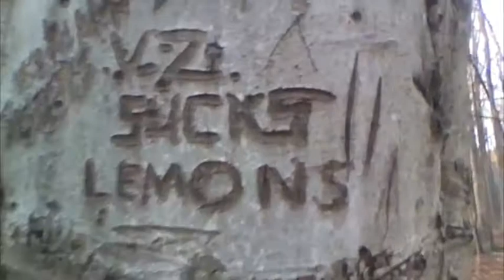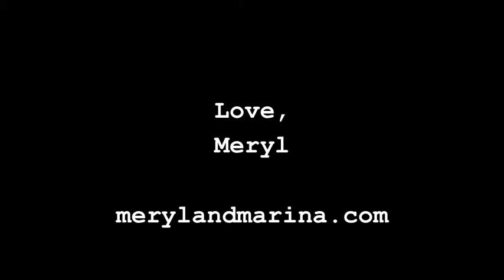The Postcard Project, Episode 2: The Walk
Meryl takes us on a family walk in New Jersey.